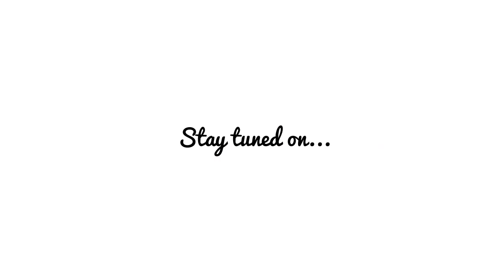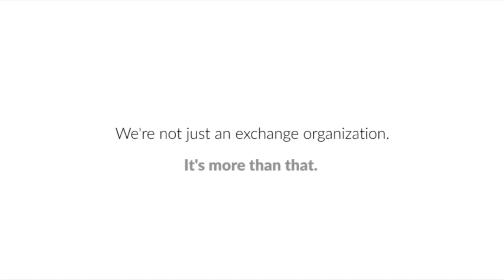AIESEC: More Than Meet The Eyes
Being an AIESECers has a lot of perks. Let's hear some shoutouts from AIESEC members about how do they feel about AIESEC. Recorded at National Strategic Conference 2015 from May 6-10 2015, in Bandung, West Java.